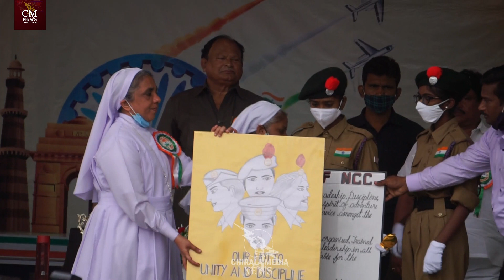St.Ann's School లో విద్యార్దుల గౌరవ వందనం స్వీకరించి MLA కరణం బలరామ్ గారు, 73వ గణతంత్ర దినోత్సవాం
మరియమ్మపేట సెయింట్ ఆన్స్ ఇంగ్లీష్ మీడియం స్కూల్ లలో విద్యార్దుల గౌరవ వందనం స్వీకరించి 73 వ గణతంత్ర దినోత్సవ కార్యక్రమాల్లో ముఖ్య అతిథిగా శాసనసభ్యులు కరణం బలరామకృష్ణ మూర్తి గారు పాల్గొన్నారు. ఈకార్యక్రమంలో మాజీ మంత్రి వర్యులు పాలేటి రామారావు గారు,రాష్ట్ర వైయస్ ఆర్ కార్యదర్శి Dr అమృతపాణి గారు, మున్సిపాలిటీ ఛైర్మన్ జంజనం శ్రీనివాసరావు గారు, రాష్ట్ర ఫైనాన్స్ అర్బన్ ఇన్ఫ్రాష్ట్రక్చర్ డెవలప్మెంట్ కార్పోరేషన్ డైరెక్టర్ గవిని శ్రీనివాసరావు గారు, రాష్ట్ర పోలీస్ హౌసింగా కార్పోరేషన్ డైరెక్టర్ మల్లి వైష్ణవి గారు,మునిసిపాలిటీ కమీషనర్ మల్లేశ్వరరావు గారు,సెయింట్ ఆన్స్ కరస్పాండెంట్ లిల్లి షర్మిల , ప్రిన్సిపల్ జీనా జేవియర్,మున్సిపల్ వైస్ ఛైర్మన్లు, కౌన్సిలర్లు, సిబ్బంది పాల్గోన్నారు.

this video is made only for awareness purposes. and also for education, fun and entertainment purpose only.